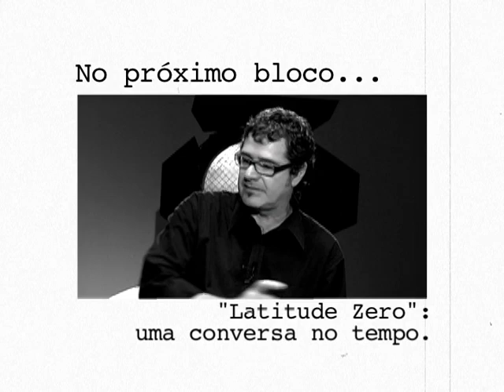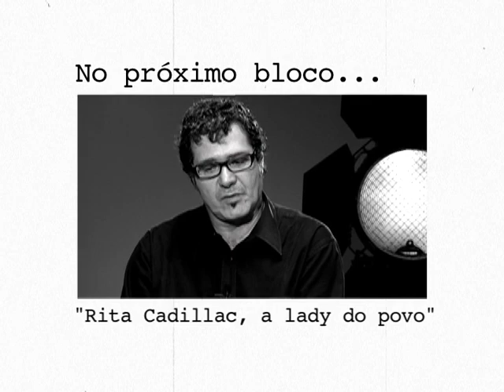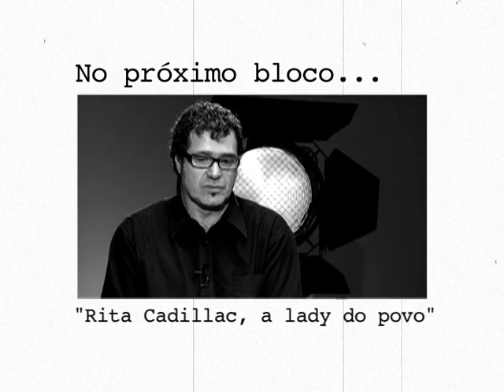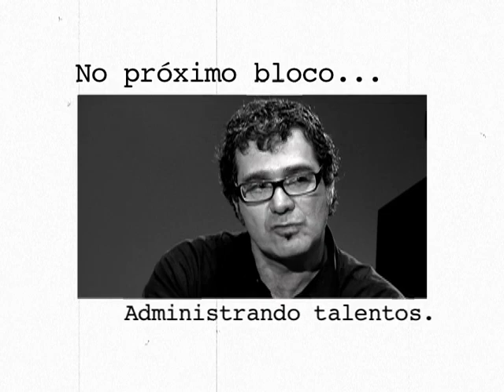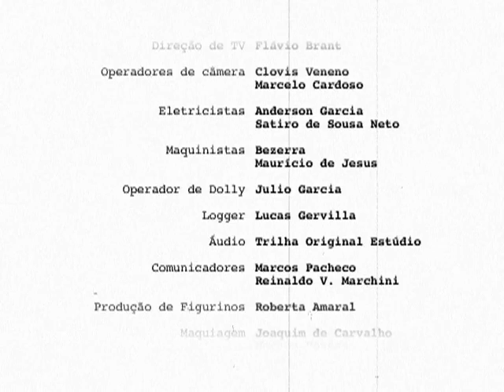Sala de CInema: Toni Venturi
Sinopse:
Toni Venturi estudou cinema em Toronto, no Canadá, e ao voltar para o Brasil fez o documentário "O Velho - A História de Luiz Carlos Prestes", ganhador de vários prêmios, aplausos e controvérsias. Produziu e dirigiu os longas-metragens "Latitude Zero", "Cabra-Cega", "Dia de Festa" e "Rita Cadillac, a Lady do Povo".  Seus filmes desmontam mitos e revelam peculiaridades sociais e políticas.

Destaques:
00:00 Fotografando para o Cinema
13:29 "Latitude Zero": Um filme transversal
25:08 Rita Cadillac, a lady do povo
38:08 Administrando talentos

Ficha Técnica

Entrevistado:
Toni Venturi

Convidados Sonoras:
Débora Duboc, atriz
Di Moretti, roteirista
Rita Cadillac, atriz

Convidados Estúdio:
Yuri Teixeira, roteirista
Marcos Kurtinaits, pesquisador e crítico
Odara Carvalho, atriz
Willem Dias, montador

Assistentes de Direção:
Igor Delion
Renata Côrrea

Pesquisa
Marcelo Caetano

Produção Executiva
Beto Tibiriçá

Produção
Júlia Maury
Luanda Baldijão

Flavio Brant

Cenário
Mila Goudet
Rita Anderaos

Filmes Citados:
Cabra-Cega (2004)
Direção: Toni Venturi
Produção: Toni Venturi
Produtora: Olhar Imaginário
Distribuidora: Europa Filmes e M.A.Marcondes

Dia de Festa (2006)
Direção: Toni Venturi e Paulo Georgieff
Produção: Stefano Macchi, Sérgio Kieling e Giba Cuscianna
Produtora: Grenade Productions, Neurotika, Pássaro Films, Olhar Imaginário, Aityzem Télevision e De Productions
Distribuidora: Pandora Filmes

Latitude Zero (1999)
Direção: Toni Venturi
Produção: Lilian Santiago e Daniel Santiago
Produtora: Olhar Imaginário
Distribuidora: RioFilme

Rita Cadillac, a Lady do Povo (2007)
Direção: Toni Venturi
Produção: Toni Venturi
Produtora: Olhar Imaginário
Distribuidora: Copacabana Filmes e MovieMobz

Under The Table (1984)
Direção: Toni Venturi
Produção: Toni Venturi

O Velho -- A História de Luiz Carlos Prestes (1997)
Direção: Toni Venturi
Produção: Renato Bulcão e Toni Venturi
Produtora: Casa de Produção e Olhar  Imaginário
Distribuidora: RioFilme